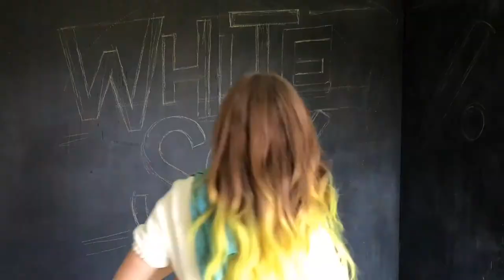White Sox Chalkboard Mural Time lapse video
White Sox Chalkboard Mural part 1

Process video of my chalkboard mural for the White Sox!!